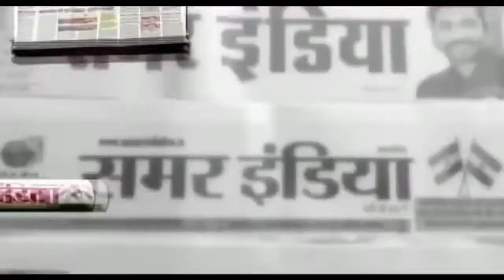Police Action कमाल अख्तर को पुलिस ने फटकार लगाकर निकाला बाहर दंगाइयों से मिलने जा रहे थे